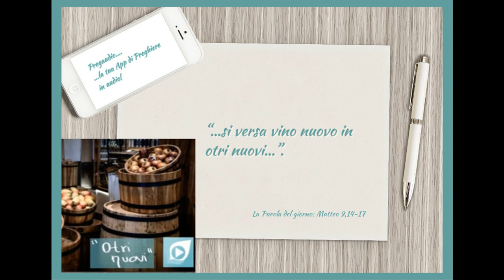Vangelo dell'8 Luglio 2023: Matteo 9, 14-17 con il commento di don Franco Mastrolonardo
In quel tempo, si avvicinarono a Gesù i discepoli di Giovanni e gli dissero: «Perché noi e i farisei digiuniamo molte volte, mentre i tuoi discepoli non digiunano?».
E Gesù disse loro: «Possono forse gli invitati a nozze essere in lutto finché lo sposo è con loro? Ma verranno giorni quando lo sposo sarà loro tolto, e allora digiuneranno. Nessuno mette un pezzo di stoffa grezza su un vestito vecchio, perché il rattoppo porta via qualcosa dal vestito e lo strappo diventa peggiore. Né si versa vino nuovo in otri vecchi, altrimenti si spaccano gli otri e il vino si spande e gli otri vanno perduti. Ma si versa vino nuovo in otri nuovi, e così l’uno e gli altri si conservano».